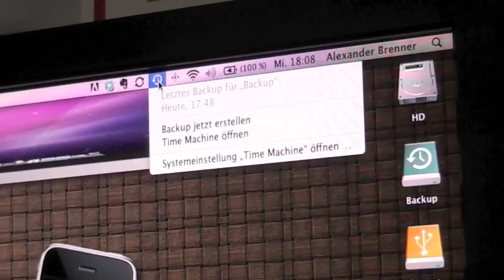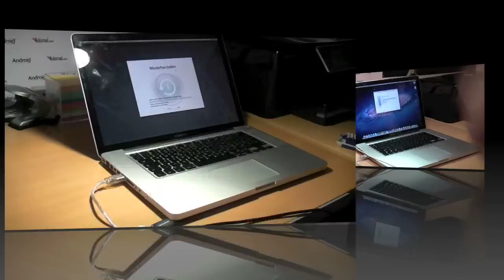MacBook Pro Festplattentausch inkl. Datenübernahme (Lion)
In diesem Video erkläre ich Schritt für Schritt, wie man bei einem MacBook Pro ein Backup erstellt, seine Festplatte austauscht und das Backup auf die neue Festplatte überträgt.

Hi, ich bin Alex oder auch besser bekannt als Brennerchen13. In meinen Videos dreht sich alles um aktuelle Techniktrends, Apps, Gadgets und Zubehör! Egal ob iPhone oder iPad, egal ob Hülle oder App, ich halte euch stets auf dem Laufenden in Sachen Technik!

GameCenter: Brennerchen

Foodspotting: Brennereien

Vine: Brennerchen13